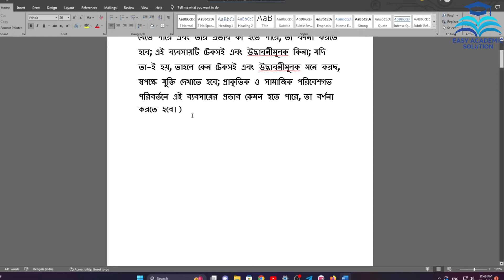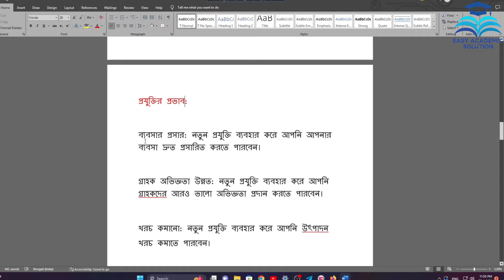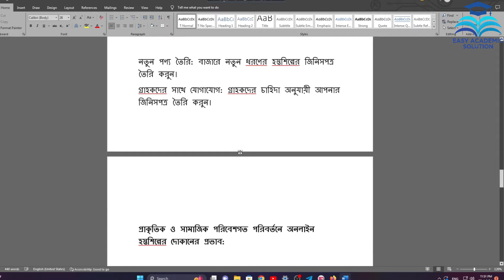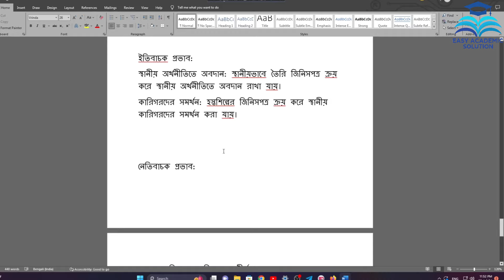কাজ গ। নবম শ্রেণির জীবন ও জীবিকা মূল্যায়ন প্রশ্ন ও উত্তর। Jibon o jibika Class 9 Mullayon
নবম শ্রেণির জীবন ও জীবিকা মূল্যায়ন প্রশ্ন ২০২৪
Jibon o jibika class 9 exam question
নবম শ্রেণির জীবন ও জীবিকা মূল্যায়ন প্রশ্ন ও সমাধান
নবম শ্রেণির জীবন ও জীবিকা মূল্যায়ন প্রশ্ন ও উত্তর
নবম শ্রেণির জীবন ও জীবিকা পরীক্ষার প্রশ্ন উত্তর
নবম শ্রেণির জীবন ও জীবিকা পরীক্ষার প্রশ্ন ও উত্তর ২০২৪
 Jibon o jibika class 9 exam question and answer
 Jibon o jibika class 9 mullayon question